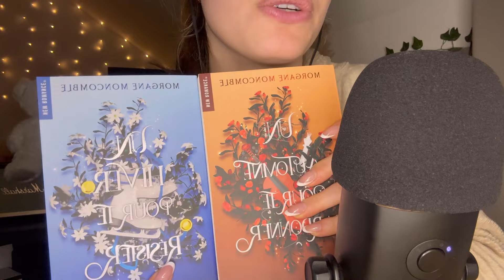ASMR l Culture générale part. 4 🐸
✨ Bienvenue sur ma chaîne YouTube, je débute dans l’ASMR alors n’hésite pas à me conseiller ou me donner des idées de vidéos en commentaire, à t’abonner à ma chaîne si mon contenu te plaît et surtout activer la cloche de notifications si tu ne veux pas manquer les nouveautés !

📺 Timestamps

🌞 Contribuer à la chaîne

🎙️ Matériel
Son : Blue Yéti X ; image : iPhone 14 Pro Max